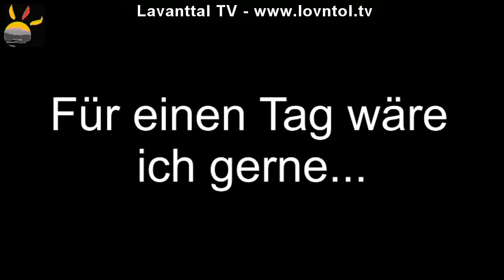Herbert Meißlitzer - Künstler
Der Künstler Herbert Meißlitzer ist seit 1991 als Autodidakt in der Aquarellmalerei tätig, aber auch in Acryl, Öl sowie graphisch.